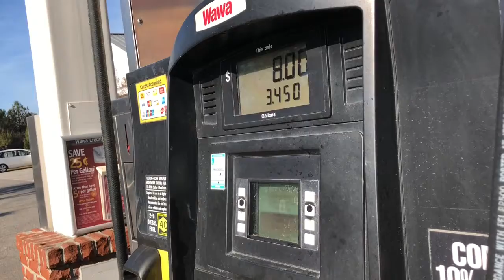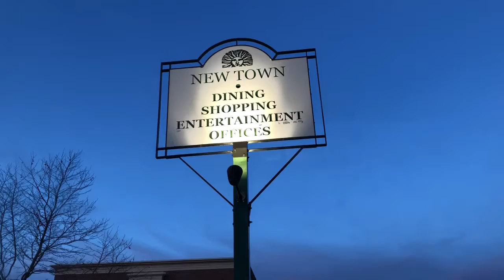AYITLOAAH Slender man, Horses, and Cookout!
Friday meanderings!